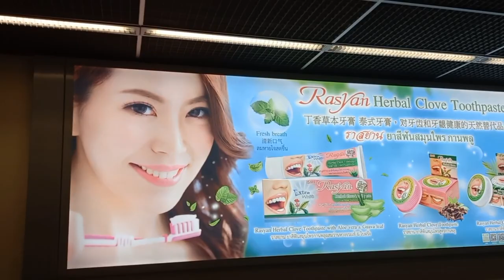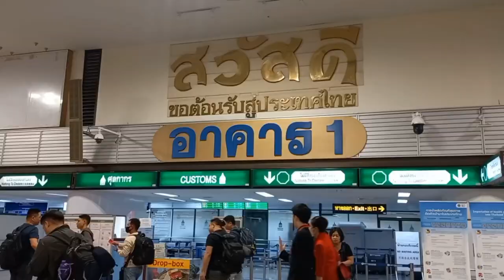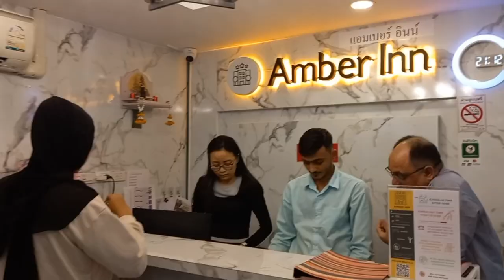Piknik ke Thailand Tanpa Agen Tour dan Low Budget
Nanti kita isi total biaya yang kita keluarkan ya